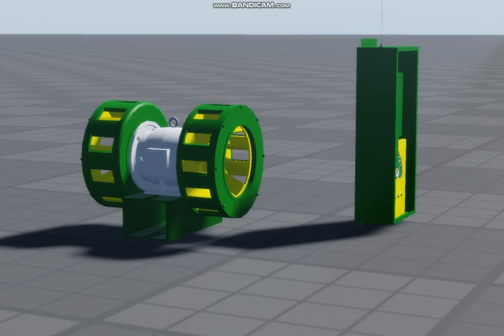King Wart Signal Model 40 siren - attack - roblox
Link of the model/s:private